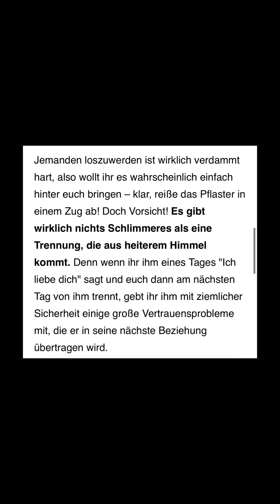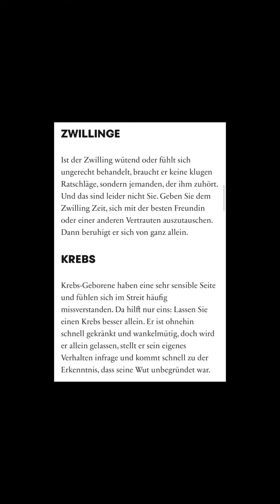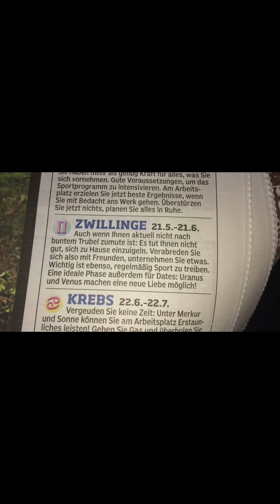23. Oktober 2022